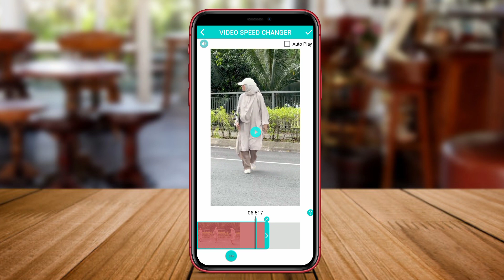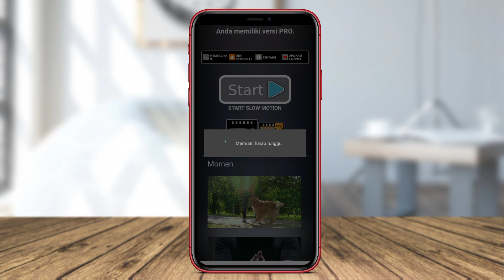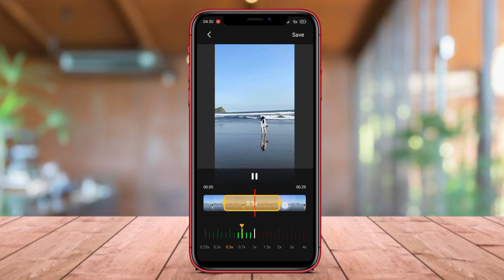3 Aplikasi Memperlambat Gerakan Video di Android Terbaik 2024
Aplikasi Memperlambat Gerakan Video di Android Terbaik adalah aplikasi yang memungkinkan pengguna untuk melambatkan atau memperlambat kecepatan gerakan video yang ada di perangkat Android. Dengan menggunakan aplikasi ini, pengguna dapat mengedit video dengan cara yang kreatif seperti slow motion atau membuat efek dramatis. Aplikasi ini biasanya memiliki berbagai fitur dan pengaturan yang memungkinkan pengguna untuk mengontrol kecepatan gerakan video sesuai dengan keinginan mereka. Aplikasi ini cocok digunakan oleh pengguna yang ingin menambahkan efek khusus pada video mereka atau mengedit video dengan gaya yang berbeda.

Itulah 3 aplikasi memperlambat gerakan video di android yang dapat kami rekomendasikan untuk anda. Semoga bermanfaat